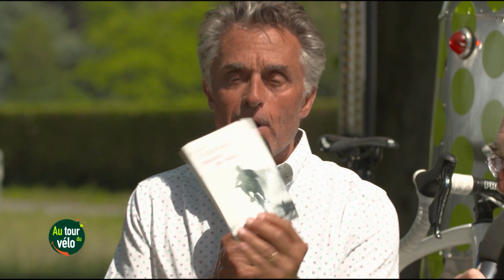Au Tour Du Vélo - Emission 12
Et c’est tout naturellement que la caravane d’Au tour du vélo termine son incroyable voyage sur les bords de l’hippodrome de Longchamp. Une piste de légende pour tout cycliste qui se respecte. Paul Fournel, écrivain, nous en donne d’ailleurs sa définition tandis que des habitués nous révèlent les coulisses du « Longchamp » des cyclistes.
D’ailleurs il en fait parti de ces cyclistes de Longchamp, c’est Michel Druker qui nous livre ses meilleurs souvenirs de vélo.
Frédéric Bedin quant à lui nous explique comment il a convaincu ses collaborateurs de se mettre au vélo. Un bel exemple à suivre.
Et une fois que l’on a bien usé ses pneus sur l’asphalte Louise Ekland, vous fait découvrir comment on peut les recycler en ceinture !